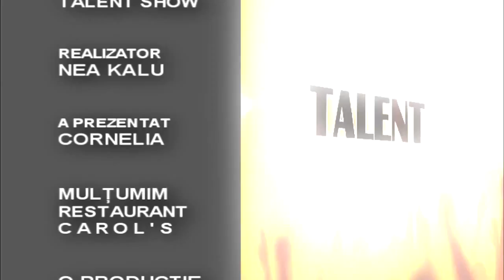VIOREL PUSTIU - LIVE LA CAROL ( Talent Show )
Abonați-vă la canalul TALENT SHOW pentru noutăți
Channel under BELIVE INTERNATIONAL admin by KLU Network